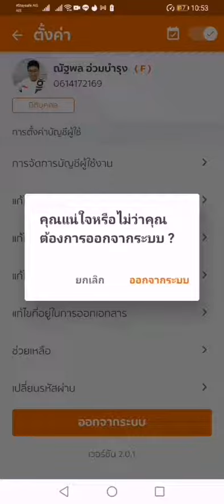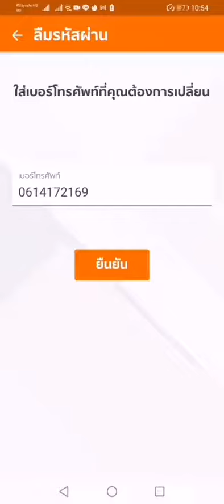วิธีเปลี่ยนเบอร์ศัพท์ สำหรับ App. Q-CHANG Buddy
การแก้ไขเปลี่ยนแปลงเบอร์โทรศัพท์ ในระบบ

พี่ๆช่างสามารถทำได้ โดยวิธีง่ายๆได้ดังนี้ครับ
- ออกจากระบบ
- เลือกลืมรหัสผ่าน
- กรอกเลขบัตรประชาชน ที่ลงทะเบียนไว้
- เลือกเปลี่ยนเบอร์ใหม่
- ตั้งรหัสผ่าน และใส่ OTP ที่จะส่งไปใน sms ครับ
- จบขั้นตอนครับ

ทั้งนี้เพื่อให้พี่ๆช่าง ทำงานหน้าไซด์งานได้สะดวกและไม่ติดขัด

ถ้าใครลืมรหัสผ่านสามารถใช้เมนูนี้ได้เองโดยไม่ต้องรอทางคิวช่างแก้ไขให้ได้เลยครับผม

การแก้ไขเปลี่ยนแปลงรหัสผ่าน

- กรอก เบอร์โทรศัพท์ที่ใช้ลงทะเบียน
- กรอก รหัสผ่านใหม่

ดาวโหลด Q-Chang Buddy